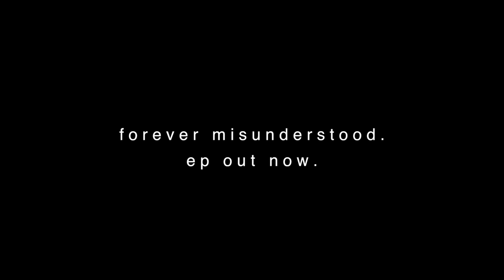Thomas Reid - Falling Asleep in Your Arms, Dreading the Sunrise